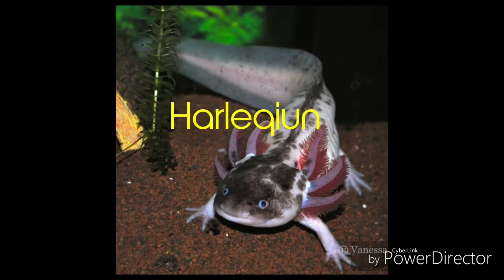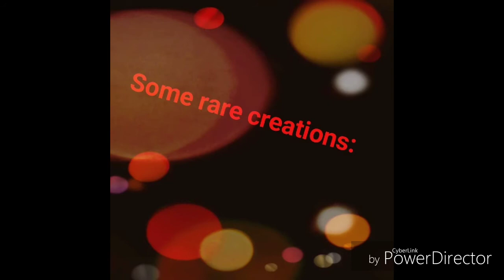All Axolotl variations.